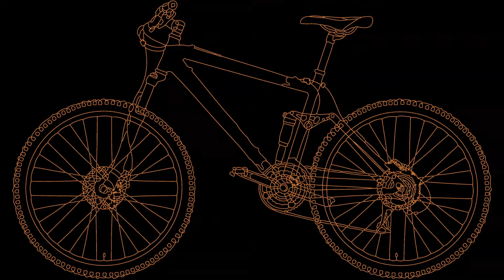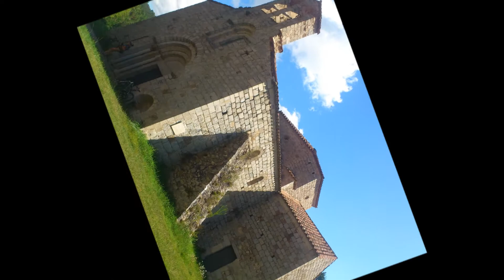ARGIMÓN SANT PERE CERCADA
SALIDA BTT.